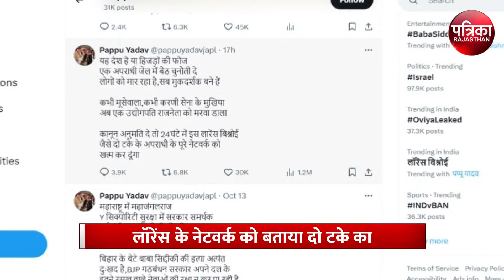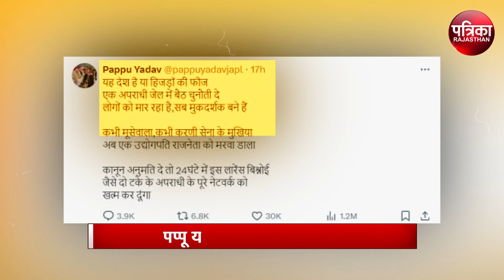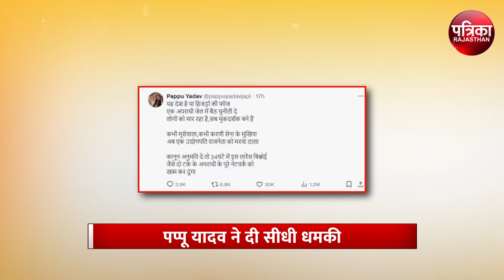Pappu Yadav की गैंगस्टर Lawrence Bishnoi को खुली चुनौती | Baba Siddique Death News | Bihar News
Pappu Yadav की गैंगस्टर Lawrence Bishnoi को खुली चुनौती | Gangster Lawrence Bishnoi | Baba Siddique News | Pappu Yadav on X | Bihar News

Baba Siddique Murder UPDATE:महाराष्ट्र के पूर्व मंत्री और तीन बार के विधायक बाबा सिद्दीकी की हत्या को लेकर राजनीति शुरू हो गई है. विपक्ष शिंदे सरकार पर हमलावर है कि जब इतने बड़े नेता की हत्या हो सकती है तो राज्य में जनता कितनी सुरक्षित है. इस बीच बिहार के निर्दलीय सांसद पप्पू यादव ने गैंगस्टर लॉरेंस बिश्नोई को खुली चुनौती दी है. पप्पू यादव ने कहा है अगर कानून अनुमति दे तो 24 घंटे में लॉरेंस बिश्नोई जैसे दो टके के अपराधी के पूरे नेटवर्क को खत्म कर दूंगा... देखिए क्या है पूरा मामला (Kripashankar sharma) (PTV5)

How Baba Siddique Was Killed In Mumbai: Details of Ambush & Assailants